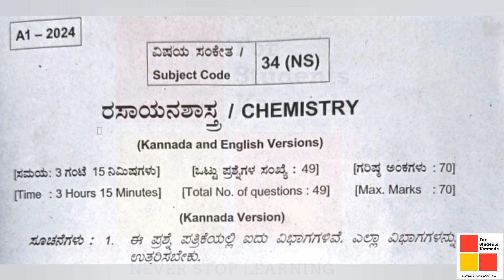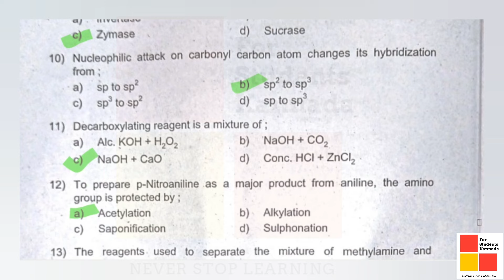2nd PUC Chemistry key answers 2024 | 2nd PUC Chemistry Question paper and answers 2024 | 2nd PUC MCQ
2nd PUC Chemistry key answers 2024 2nd PUC Chemistry Question paper and answers 2024
In this video you will get 2nd PUC annual exam Chemistry key answers 2024.

Also watch

Musician: Xuxiao